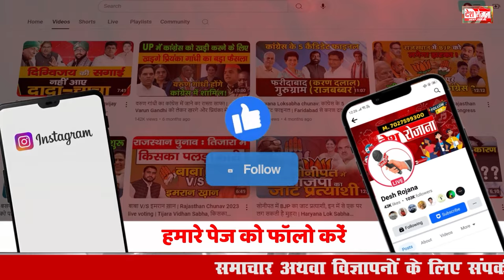Anant Ambani & Radhika Merchant: Truth behind the Wedding |Mukesh Ambani| Desh rojana | RJ Bhumika